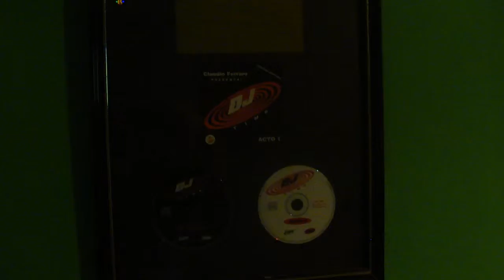Carlos Ruiz Dj Time 15 03 16 parte 3